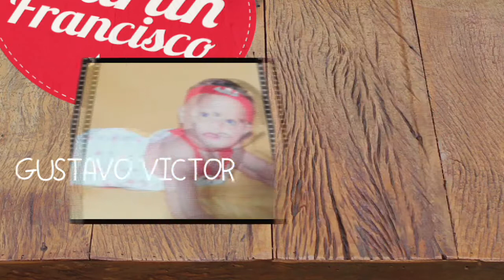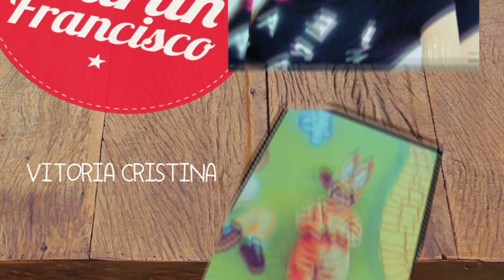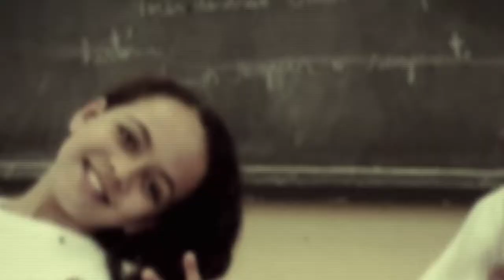Formandos de 2015 da EMEF Martin Francisco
Formandos 2015 da EMEF Martin Francisco